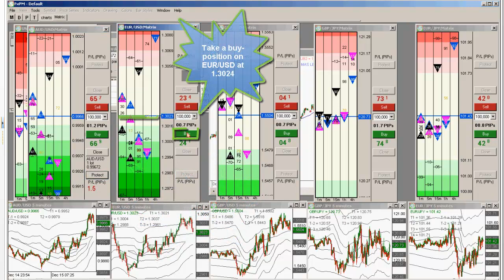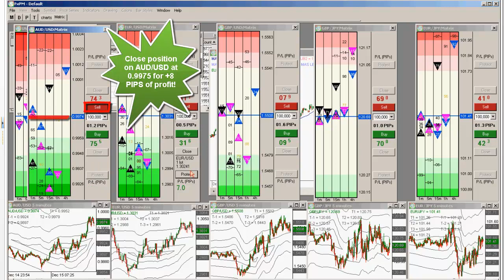2011-12-15 Forex School Scalping Strategies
- Today, Chief Trader Armando Martinez takes entries on both the EUR/USD Currency and the AUD/USD Currency at the same time. Armando cautions that taking positions on multiple currencies simultaneously can be overwhelming and confusing, especially for novice traders and that it is not recommended. Both positions are very similar and he follows as the currencies are in parity. Both trades are advanced trades with active positions and he makes sure to protect himself immediately on both. He watches PMDs in the 1M, 5M, and 15M Time Frames to gauge a general direction of the market and ends up taking +7 PIPS on the EUR/USD and +8 PIPS on the the AUD/USD, all in less than 5 minutes! Learn how to consistently profit in the Forex market by identifying precise entries and exits with the FXPM™ Software and ForexSuccessfulTraders Online Training School.